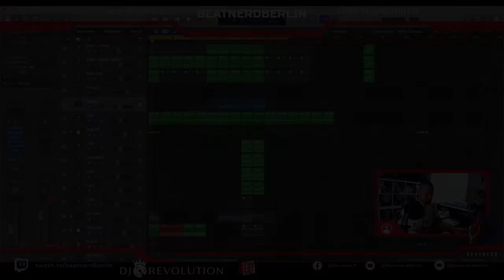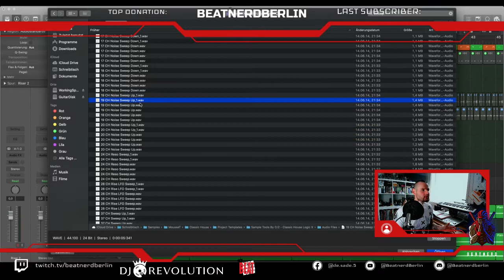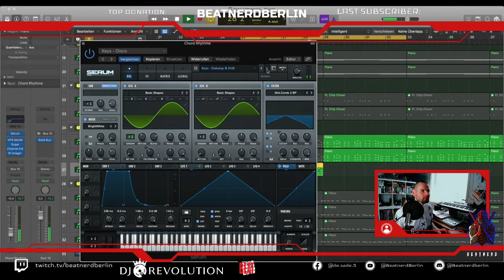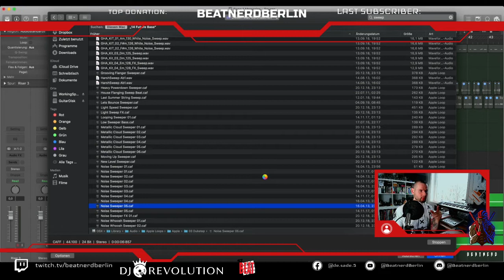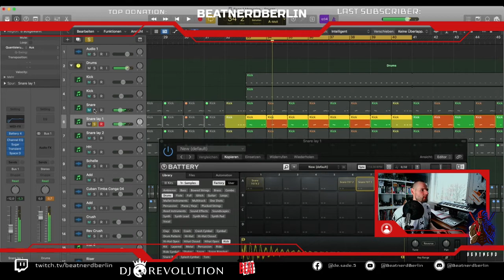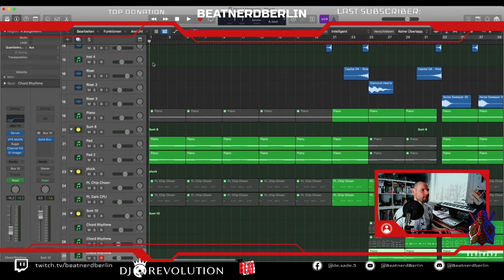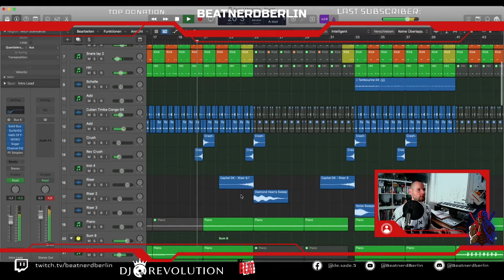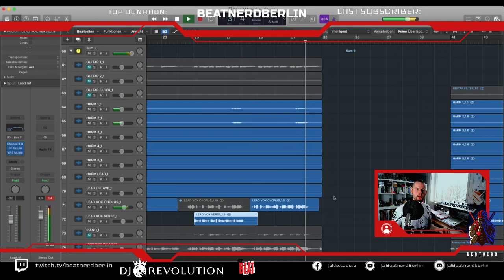Beatnerd: Kygo Masterclass: Memories Part 6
► Das zeige ich Euch im Video:

Es geht los mit der Kyo: Masterclass. Build up bauen.

Endorsed by

DeSade